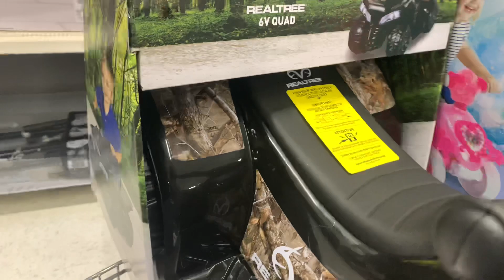ATV Shopping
In Walmart Buying My Daughter Her First Four Wheeler For Her 1st Birthday 🎉 🎂 🧁 🍰